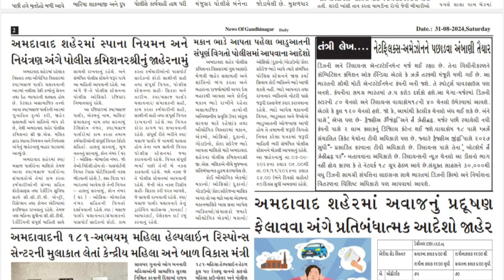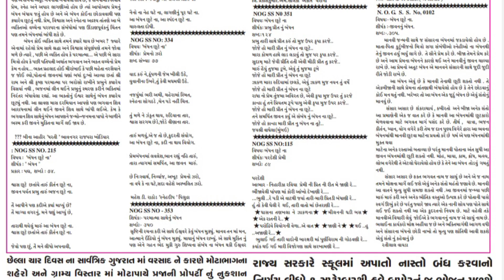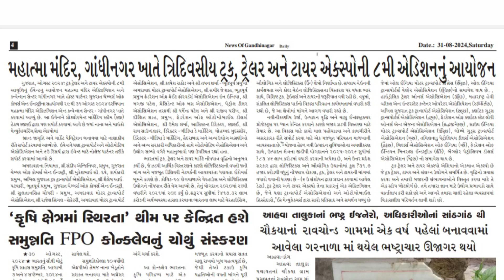Daily News | સુપરફાસ્ટ સમાચાર | News of Gandhinagar | Janfariyadnews @MrRavalji📰 31 August 24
તંત્રી/સંચાલક : પ્રદીપ રાવલ
Edit,Graphics,music by:-
મેનેજીંગ તંત્રી : મીનાક્ષી રાવલ